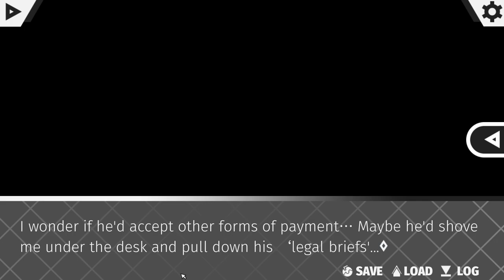Sexy Dragons on a Boat- Dragon Island Demo #2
Time for Henry to get to know more of our major players in the game, including the hunky captain who is a dragon of few words...

Also, apparently not a great captain, because he ends up crashing the ship.

Dragon Island is a furry visual novel on itchio.